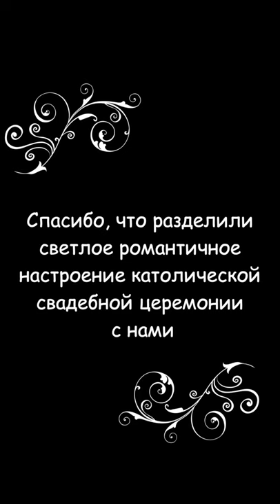Католическая свадебная церемония с музыкой в исполнении Ричарда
В живописно расположенной часовне мы стали участниками свадебной церемонии по католическим традициям, в ходе которой Ричард исполнил две романтичные мелодии по выбору молодоженов:

01:25 - 04:17 - Comptine d'un autre été -  Yann Tiersen

04:50 - 07:42 - River flows in you - Yiruma

Удивительно, когда благодаря музыкальным увлечениям сына удается украсить чью-то жизнь получить невероятный опыт в качестве свидетелей зарождения семьи!